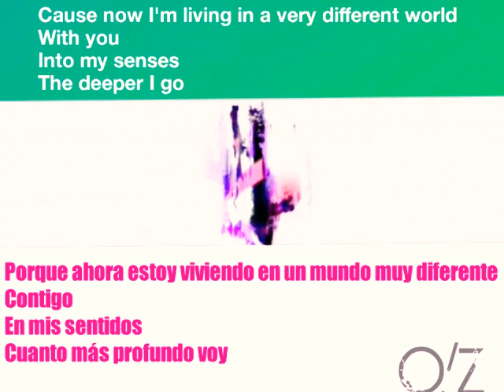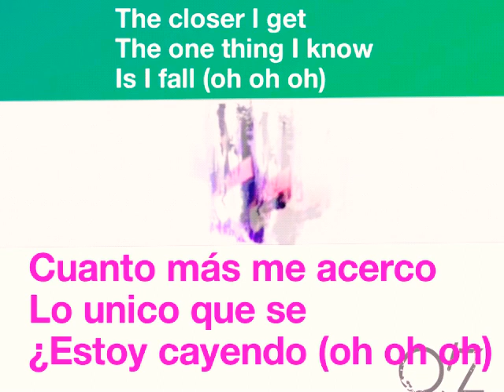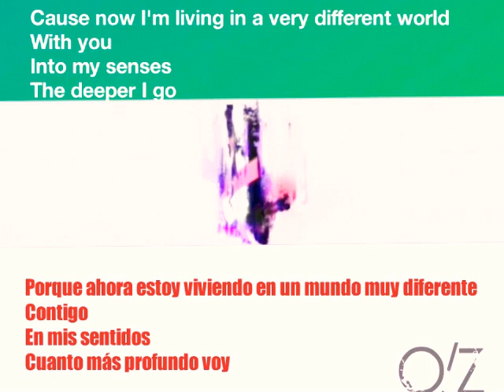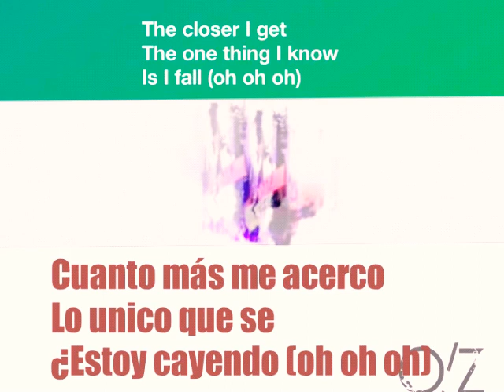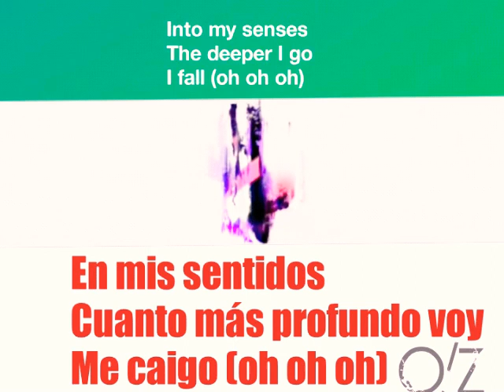Nicky Romero, Timmy Trumpet - Falling (Lyric video) Sub. Español / Ingles